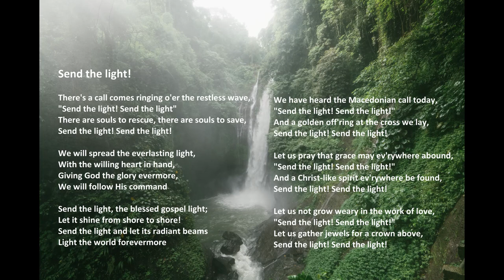"Send The Light" with lyrics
"Send The Light" by Acapeldridge.

Isaiah 55:11: